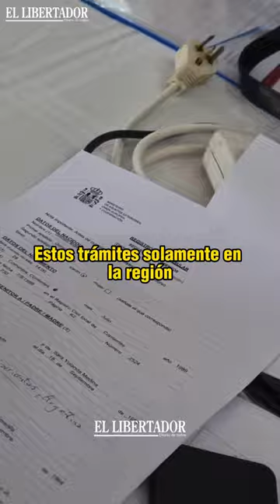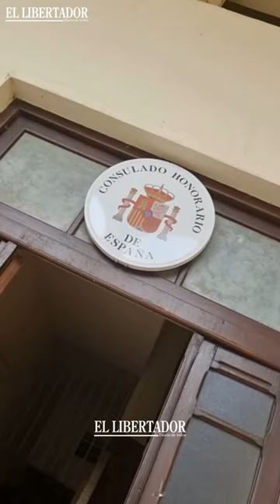Éxodo a España: Una puerta a la emigración con mucha demanda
Esta semana, Corrientes recibió la visita del cónsul general de España en Rosario, Pablo Platas Casteleiro que atendió la demanda de la provincia y de toda la región del Nordeste

En diálogo con EL LIBERTADOR, el abogado y gestor en extranjería, Julio Suárez @suarez_abogado contó sobre los trámites que se realizaron y porqué muchos jovenes se deciden por sacar la cuidadanía española o el pasaporte

Durante cinco días se hicieron más de 2 mil trámites de personas interesadas en realizar o reanudar su pasaporte; hacer la inscripción de nacimiento para menores, o acogerse a la Ley Democrática